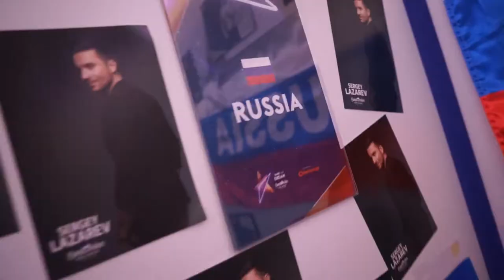Eurovision 2019 Vlog Kartina.TV: Самые яркие моменты Евровидения 2019!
🔥ЭКСКЛЮЗИВ: Вспоминаем яркие моменты Евровидение2019🔥
🔺Напомним, что СЕРГЕЙ ЛАЗАРЕВ
  занял 3 место, а победу одержал голландец Дункан Лоуренс.

Хотим еще раз сказать огромное спасибо за шикарный номер и сильнейший вокал Сергею, а так же еще раз поблагодарить вас, наши дорогие зрители и слушатели, без вас ничего не получилось бы!👍Eurovision2019🎤
📣Kartina.TV и Radio Kartina - информационные партнеры Сергея Лазарева на Евровидении 2019!